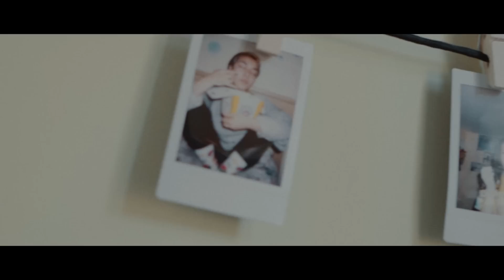Knyves Escobar // Jaded [Official Music Video]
Lyrics:
nah nah nah nah nah nah nah nah nah,

Bet you didn't notice when I looked at you,
You were growing on me somethin strong
But then she walks in
What does she have that I don't (I don't, I don't)
I don't understand where I went wrong

Bet you didn't think that it would bother me
When I'm around you gotta act so tough
I've been afraid of love
Been doing my best just to stay away
I've been so jaded,
yeah I've been so jaded, oh

written by Knyves Escobar
Vocals by Knyves Escobar
Produced by Knyves Escobar and Phil Peker
Guitarist Phil Peker